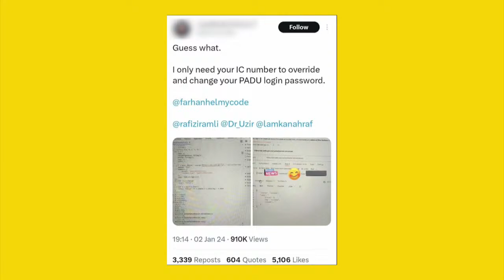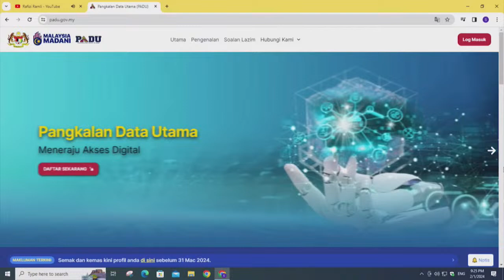3 JAN 2024 - BIAR BETUL